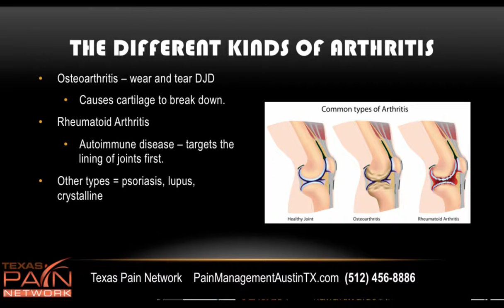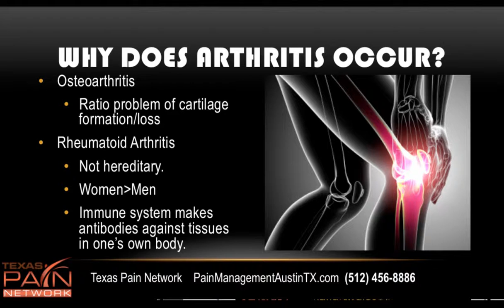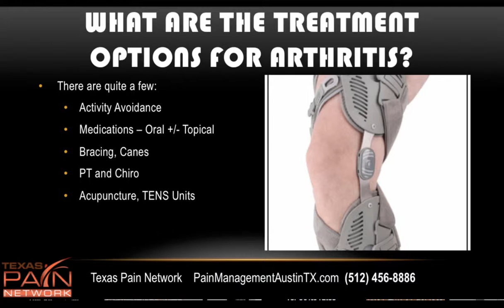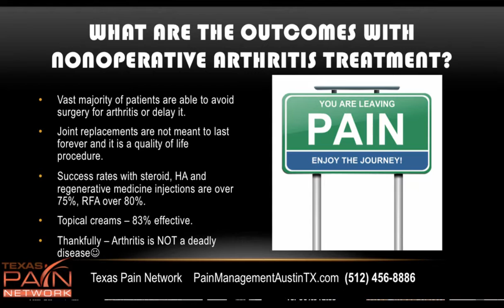Arthritis Treatment Options at an Austin pain clinic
Arthritis affects tens of millions of Americans, causing considerable disability. Effective nonoperative treatment is available at the top pain management clinics in Austin TX through the Texas Pain Network.

Find out your best nonoperative options in this video - avoid joint replacement for your arthritic knee, hip, shoulder, ankle etc!